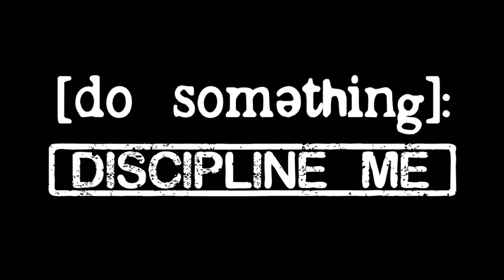Sunrise 2011/12 Video Scrapbook